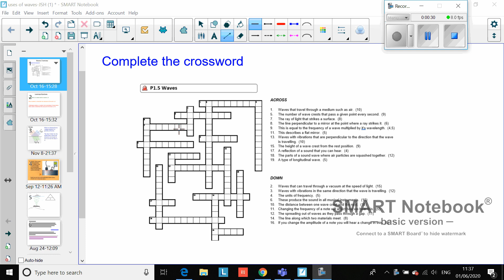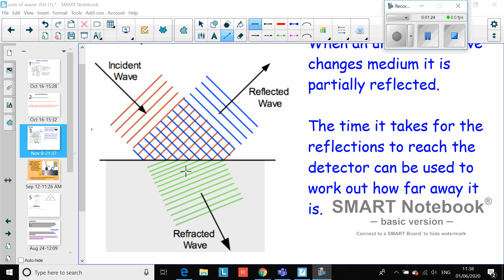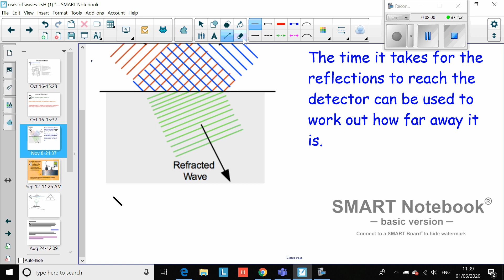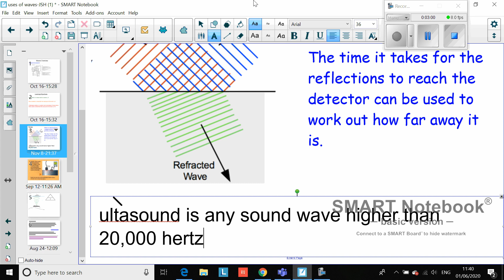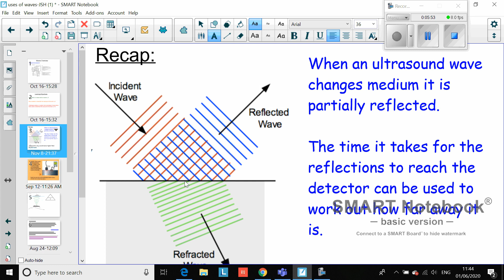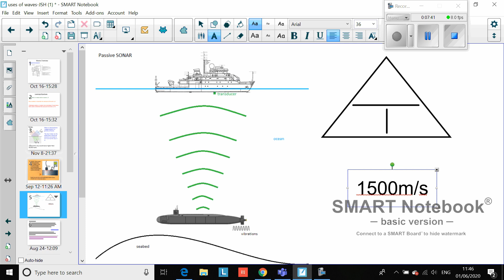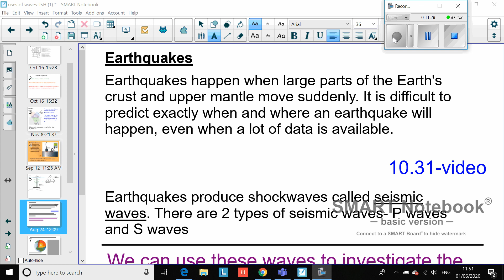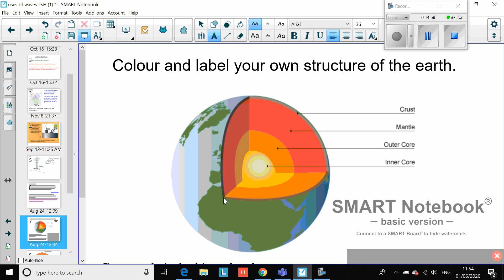ultrasound and introducing eathquakes